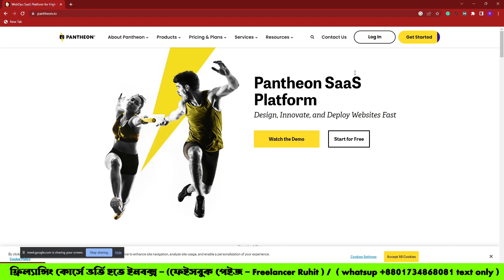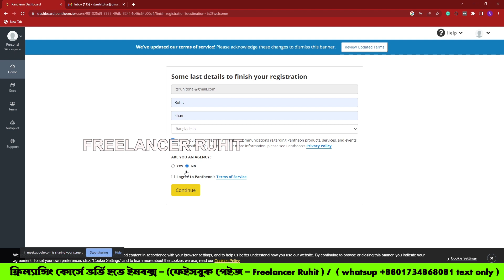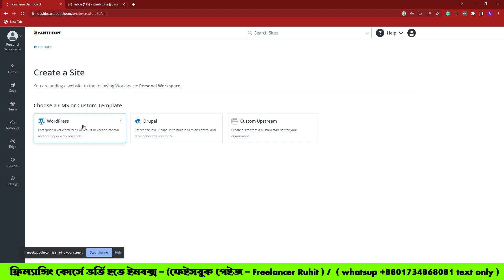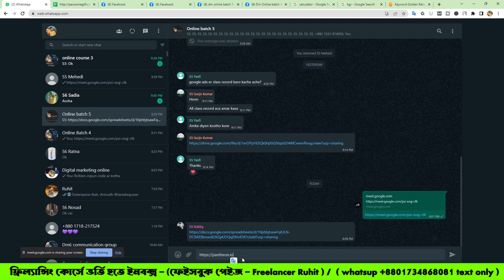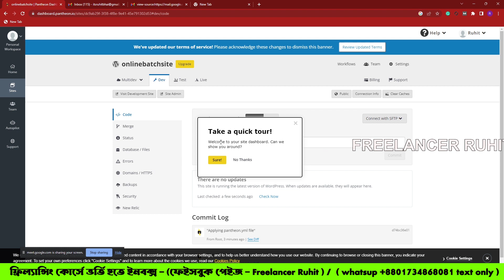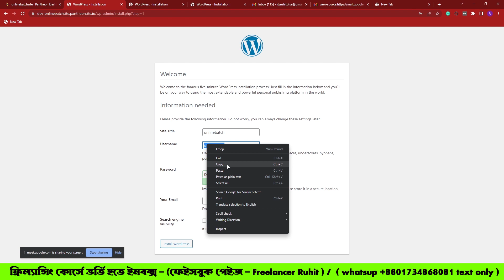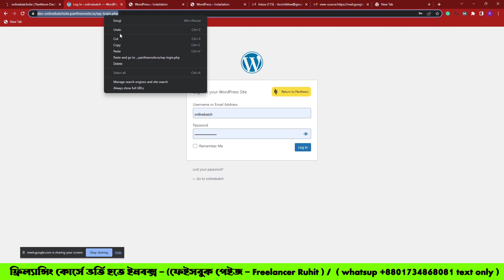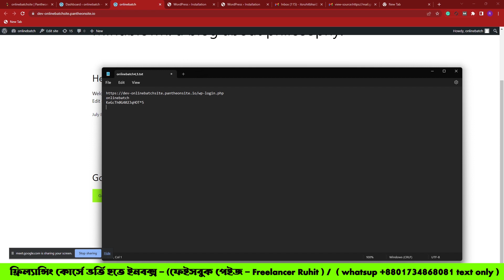How To Create A Free Website For Practice SEO - with Free Domain & Hosting | Freelancer Ruhit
এই চ্যানেলে আমি মূলত  Freelancing, Digital marketing, fiverr বিষয়ক হাবিজাবি সব কিছু নিয়েই কথা বার্তা বলি। এই চ্যানেলের মেইন থিম হলো আপনাদের অনলাইন ইনকামের রাস্তা সহয করা |